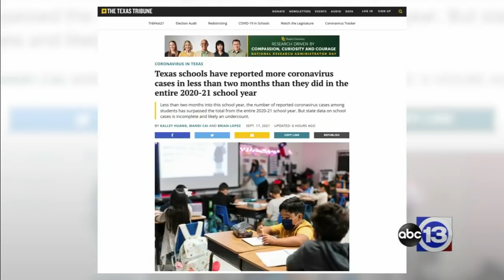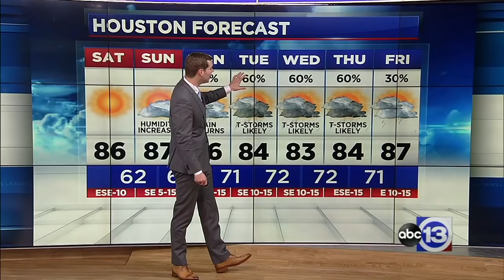ABC13 News Update for Saturday, September 25, 2021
The day's headlines and your weather forecast are all here.